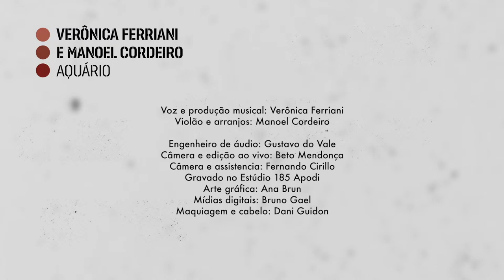AQUÁRIO - Verônica Ferriani e Manoel Cordeiro | 12 Anos em 6 Violões [Show #6]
Série 12 Anos em 6 Violões, LIVE sessions semanais de 23/02 a 30/03, sempre às TERÇAS, 21h.

Show do disco 'Aquário', com Verônica Ferriani e Manoel Cordeiro.

O show 'Aquário' traz repertório baseado no álbum mais recente da cantora e compositora Verônica Ferriani, homônimo, inspirado em temáticas coletivas contemporâneas, tais como o tribunal implacável das mídias sociais, o moralismo politicamente correto e a relação homem-máquina, tendo como pano de fundo a vida nas cidades.

‘Aquário’ é metáfora para nossa busca crescente por viver em ambientes controlados, em condições ideais de temperatura e pressão. Se por um lado a sensação de pertencimento e previsibilidade confortam, por outro acabam por padronizar costumes e ideias, dando menos espaço à diversidade, ao mistério e a aspectos espirituais.

Neste show, Verônica estará ao violão e também muito bem acompanhada pelo violonista Manoel Cordeiro, que gravou no álbum, trazendo também canção da compositora dedicada a ele e canções que foram referência durante o processo de composição do disco, de Chico Buarque e Gilberto Gil.

O Projeto 12 Anos em 6 Violões apresenta 6 shows online da cantora e compositora Verônica Ferriani, junto a 6 de seus principais parceiros violonistas: Gian Correa, Cainã Cavalcante, Chico Saraiva, Marcelo Cabral, Swami Jr. e Manoel Cordeiro.